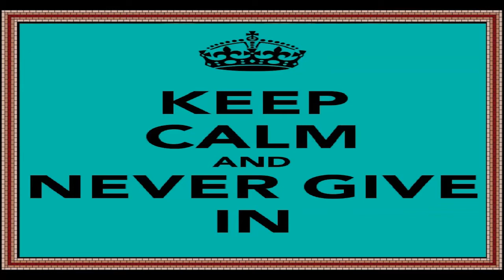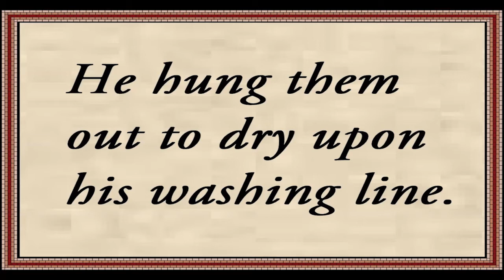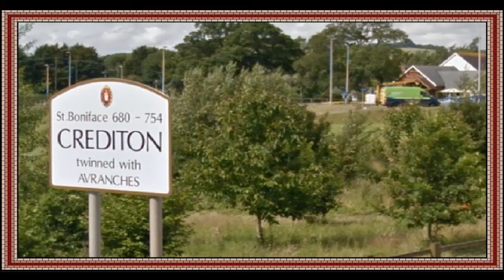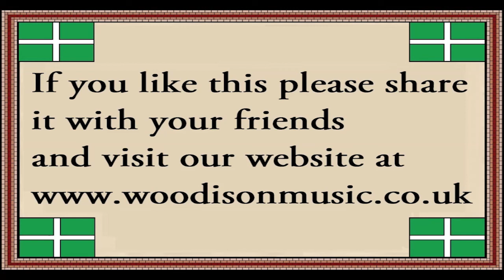HE HUNG THEM OUT TO DRY UPON HIS WASHING LINE Trev@Woodison Music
WOODISON MUSIC - THE HOME OF GOOD MELODY
THIS VIDEO HAS BEEN MADE THROUGH HUGE THANKS TO MR ALAN QUICK & THE ARCHIVE SUPPLIED BY THE CREDITON COUNTY COURIER OF MANY OF ARTHURS PHOTOGRAPHS USED. .

"HE HUNG THEM OUT TO DRY UPON HIS WASHING LINE" is a newly constructed composition written and performed by Trevor Woodison at the end of 2015 and the beginning of 2016 respectively.  It is a gentle tribute song to the violin maker Arthur Richardson OBE who lived the last 50 years of his life in Park Road, Crediton, Devon making some of the best British violins, and Violas that the country has ever seen.

Background Audio featuring Sibelius 6 sounds, mastered by Jonathan Stewart

Video by Trevor Woodison featuring pictures supplied by Mr Alan Quick of the Crediton County Courier.

About Trev:
Trev Woodison was born in Stratford, East London in 1964.  He commenced lessons on the piano, violin and recorder whilst still at primary school writing his first little pieces at the age of 11.  He later studied with Alan Bullard and has for the last 30 years been writing a large range of music in the Central Devon area taking into consideration many local aspects of folklore and folk songs as he goes.